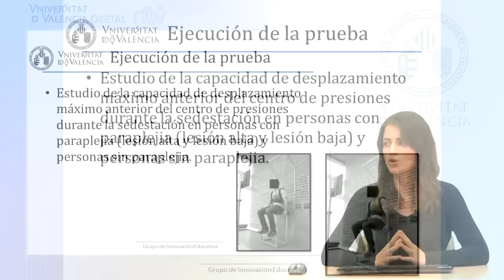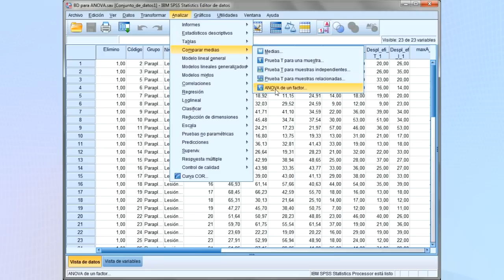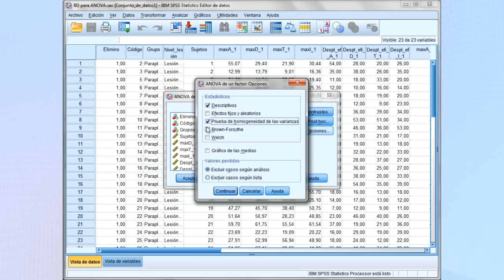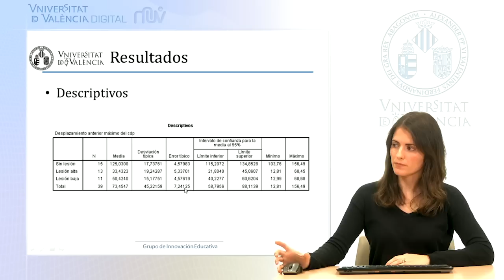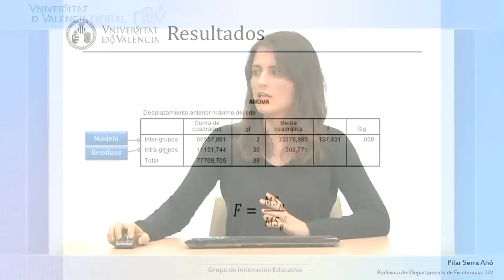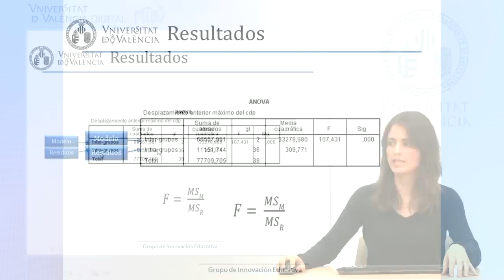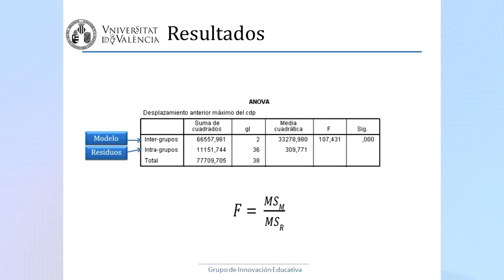Análisis de varianza de un factor (ANOVA) Parte 4/5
Autor: Serra Añó, Pilar; Ponce Darós, María José; López Bueno, Laura; González Moreno, Luis Millán; García Massó, Xavier;Análisis de varianza de un factor (ANOVA)
Fecha: 2014;
Título:Análisis de varianza de un factor (ANOVA) Parte 4/5;
Resumen: Cuarto vídeo de la serie de cinco que describe el método del análisis de varianza con el programa estadístico SPSS para comprobar diferencia de medias entre k grupos, en el área de las ciencias de la salud.